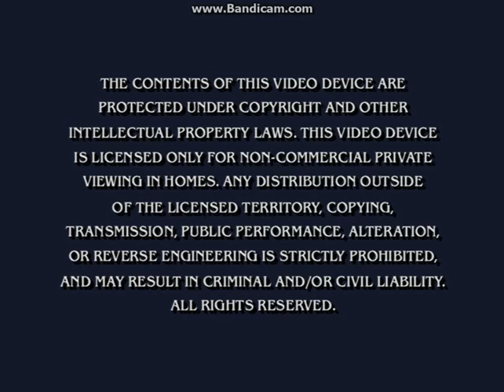Opening To It's The Easter Beagle, Charlie Brown 2003 DVD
Here Is The Opening To It's The Easter Beagle, Charlie Brown 2003 DVD And Here Are The Order:
1.FBI Warning Screen
2.DVD Menu
3.It's The Easter Beagle, Charlie Brown DVD Menu
That's All.
NOTE:Paramount Home Entertainment Had Distributed This DVD. But The Logo Wasn't Shown!